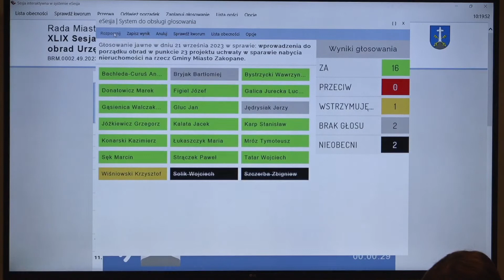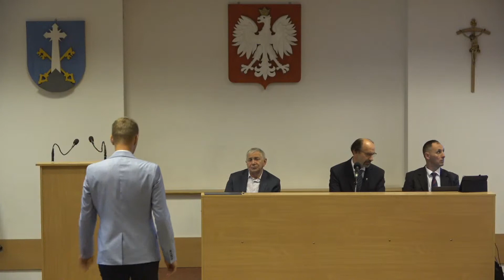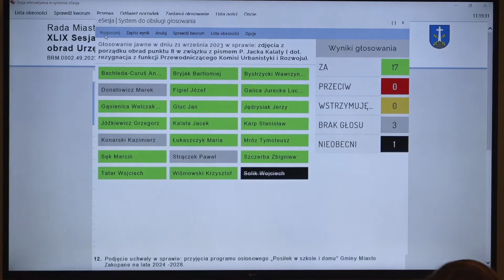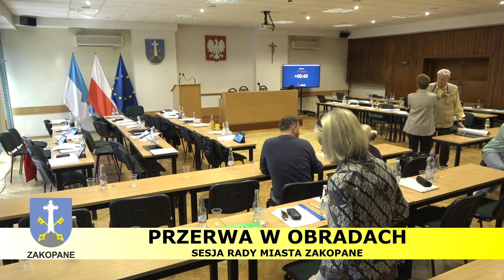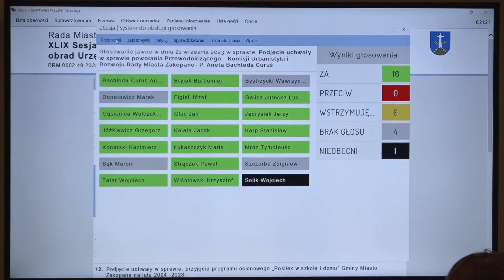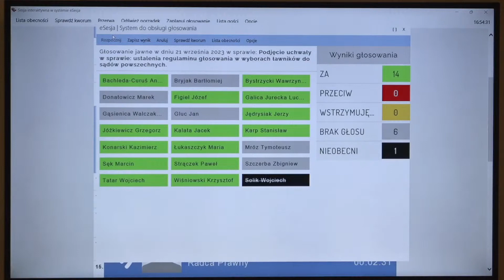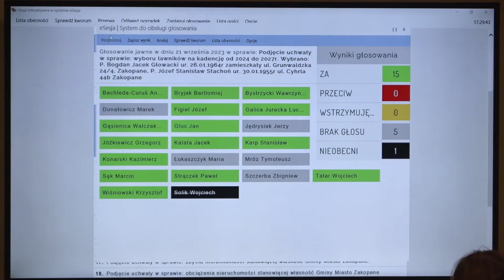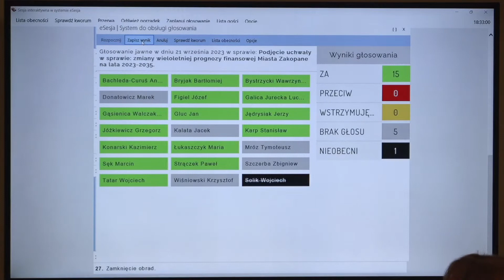XLIX Sesja Rady Miasta Zakopane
Proponowany porządek obrad:

1. Otwarcie Sesji, stwierdzenie quorum.
2. Przyjęcie porządku obrad.
3. Sprawozdanie z działalności Burmistrza.
4. Sprawozdanie z działalności Komisji Rady.
5. Informacja o złożonych interpelacjach, zapytaniach i odpowiedziach.
6. Wolne wnioski.
7. Podjęcie stanowiska w sprawie: reparacji, odszkodowań i zadośćuczynienia z tytułu strat, jakie Polska poniosła z powodu napaści Niemiec oraz późniejszej okupacji na terenie Gminy Miasto Zakopane.
8. Podjęcie uchwały w sprawie: odwołania Przewodniczącego – Komisji Urbanistyki i Rozwoju Rady Miasta Zakopane.
9. Podjęcie uchwały w sprawie: wyboru Komisji Skrutacyjnej celem przeprowadzenia wyboru ławników do sądów powszechnych na kadencję 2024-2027.
10. Podjęcie uchwały w sprawie: ustalenia regulaminu głosowania w wyborach ławników do sądów powszechnych.
11. Podjęcie uchwały w sprawie: wyboru ławników na kadencję od 2024 do 2027r.
12. Podjęcie uchwały w sprawie: przyjęcia programu osłonowego „Posiłek w szkole i domu” Gminy Miasto Zakopane na lata 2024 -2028.
13. Podjęcie uchwały w sprawie: rocznego programu współpracy Miasta Zakopane z organizacjami pozarządowymi oraz podmiotami, o których mowa w art. 3 ust. 3 ustawy z dnia 24 kwietnia 2003r o działalności pożytku publicznego i o wolontariacie.
14. Podjęcie uchwały w sprawie: przyznania dotacji na prace konserwatorskie, restauratorskie lub roboty budowlane przy zabytku wpisanym do rejestru zabytków.
15. Podjęcie uchwały w sprawie: zmiany uchwały dotyczącej zasad i trybu postępowania, udzielania i rozliczania dotacji na prace konserwatorskie, restauratorskie lub remonty budowlane przy zabytku wpisanym do rejestru zabytków.
16. Podjęcie uchwały w sprawie: korzystania z parkingu funkcjonującego w systemie Parkuj i Jedź
(Park & Ride) w Zakopanem.
17.  Podjęcie uchwały w sprawie: zbycia nieruchomości stanowiącej własność Gminy Miasto Zakopane.
18. Podjęcie uchwały w sprawie: obciążenia nieruchomości stanowiącej własność Gminy Miasto Zakopane ograniczonym prawem rzeczowym.
19. Podjęcie uchwały w sprawie: zbycia nieruchomości stanowiącej własność Gminy Miasto Zakopane.
20. Podjęcie uchwały w sprawie: zamiany nieruchomości stanowiącej własność Gminy Miasto Zakopane.
21. Podjęcie uchwały w sprawie: wyrażenia zgody na ustanowienie użytkowania wieczystego.
22. Podjęcie uchwały w sprawie: wyznaczenia miejsca do prowadzenia handlu w piątki i soboty przez rolników i ich domowników oraz uchwalenia regulaminu określającego zasady handlu w piątki i soboty przez rolników i ich domowników.
23. Podjęcie uchwały w sprawie: zmian w budżecie Miasta Zakopane na rok 2023.
24. Podjęcie uchwały w sprawie: zmiany wieloletniej prognozy finansowej Miasta Zakopane na lata 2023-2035.
25. Oświadczenia i komunikaty.
26.  Zamknięcie obrad.